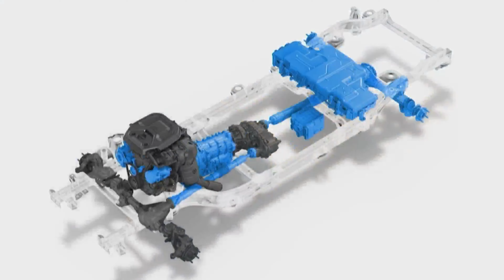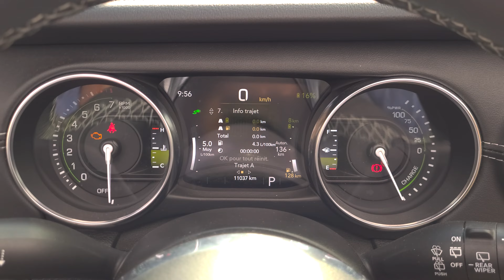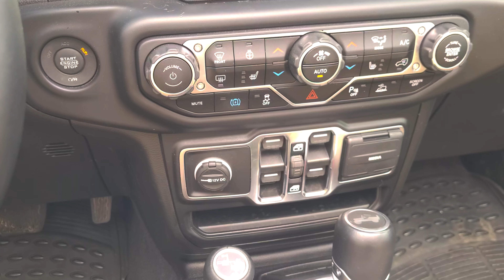Jeep Wrangler 4xe - Sans compromis ?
Visitez pour tout vos besoins de véhicules électriques!

Sources :
Stellantis Canada
Motor1.com

Chapites :
00:00 - Intro
00:46 - Extérieur
01:48 - Sous le capot
03:46 - Curiosités du Jeep Wrangler
05:44 - Espace de chargement
07:17 - À l'intérieur
09:57 - Places arrières
11:49 - Recharger le Wrangler 4xe
12:32 - Au volant du Wranlger 4xe
14:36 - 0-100 kmh - 100% électrique
15:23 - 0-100 kmh - Mode hybride
17:05 - Conclusion